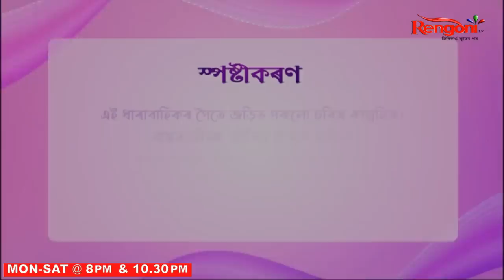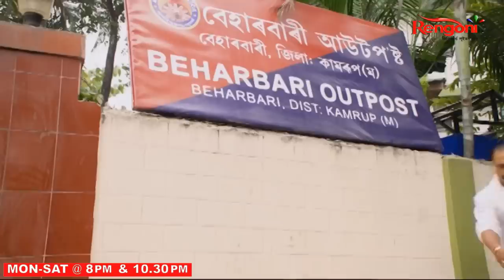Beharbari Outpost || Ep 2538 || 27.12.2022